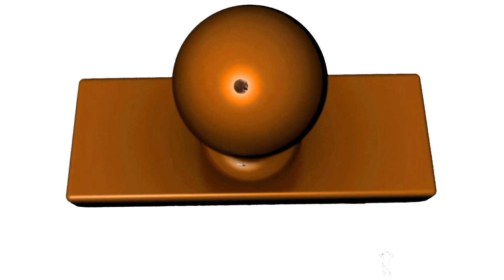Bella Ciao | MeekysArtShop | MeekyKS Choreography